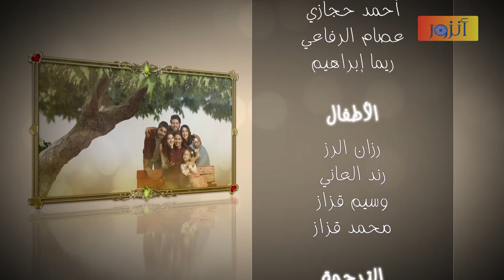مسلسل عودة الروح - الحلقة 81 كاملة | AWDAT El ROH HD